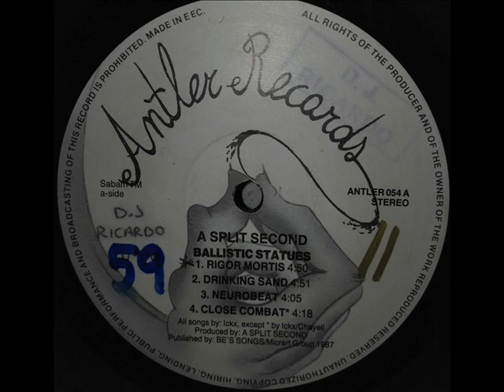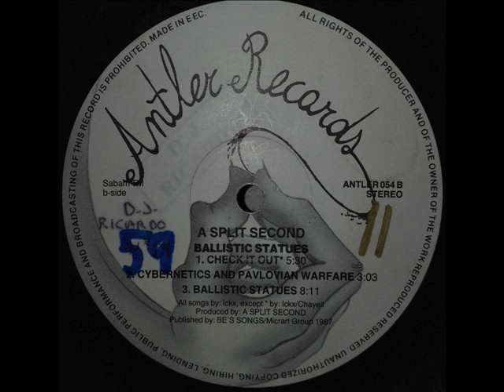A SPLIT SECOND A 4 CLOSE COMBAT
A Split - Second – Ballistic Statues
Label: Antler Records – ANTLER 054, Antler Records ?– Antler 054
Format: Vinyl, LP, Album, Repress
Country: Belgium
Released: 1987
Genre: Electronic
Style: EBM, Electro

A1 Rigor Mortis 4:50
A2 Drinking Sand 4:51
A3 Neurobeat 4:05
A4 Close Combat
Written By – Ickx/Chayell
Written-By – Chayell*
4:18
B1 Check It Out
Written By – Ickx/Chayell
Written-By – Chayell*
5:30
B2 Cybernetics And Pavlovian Warfare 3:03
B3 Ballistic Statues
Guitar – Dirk Calemijn        8:11